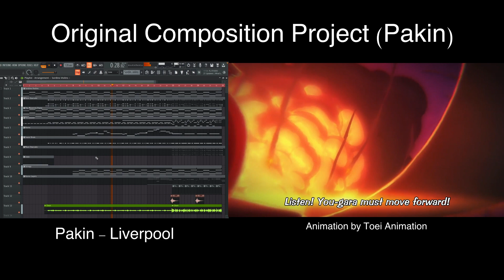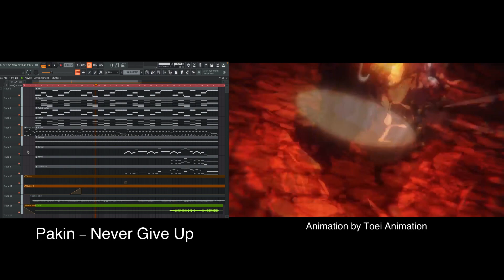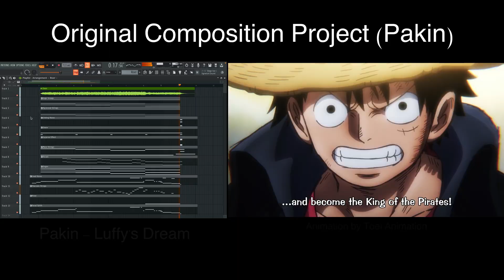Choose Your Own Adventure by DJ Pakin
For our Choose Your Own Adventure project, music producer DJ Pakin chose to compose an original music score for a scene from the popular anime series One Piece episode "Straw Hat Luffy - The Man Who Will Become the Pirate King". Video, dialogue and foley by Toei Animation; original music by DJ Pakin. Put on your best headphones and listen carefully to DJ Pakin's original sound track.